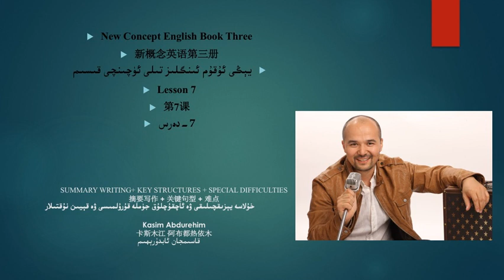يېڭى ئۇقۇم ئىنگلىز تىلى 3- قىسىم 7- دەرس خۇلاسە يېزىقچىلىقى ۋە ئاچقۇچلۇق جۈملە قۇرۇلمىسى